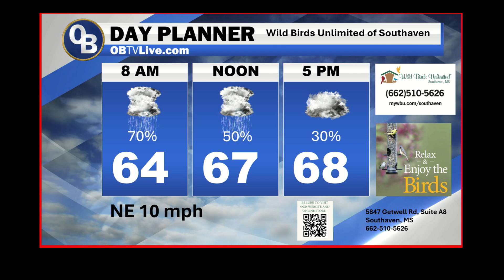Wild Birds Nov 6 2024